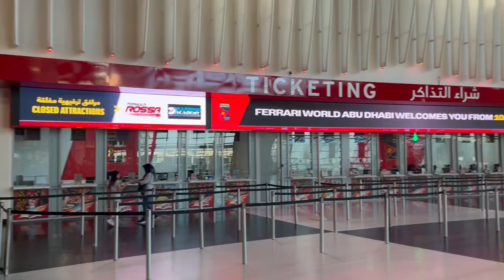Must-See Attractions in Abu Dhabi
Explore the fascinating world of Ferrari and the stunning mosque in Abu Dhabi. Experience the thrill of luxury sports cars and the beauty of Islamic architecture in this unique destination. Visit the iconic Ferrari World theme park to see incredible displays of speed and design, then marvel at the breathtaking Sheikh Zayed Grand Mosque with its intricate details and grandeur. Immerse yourself in the rich culture and history of Abu Dhabi while enjoying the best of both worlds - high-speed excitement and spiritual serenity. Join us on this unforgettable journey through the wonders of Ferrari and the mosque in Abu Dhabi.